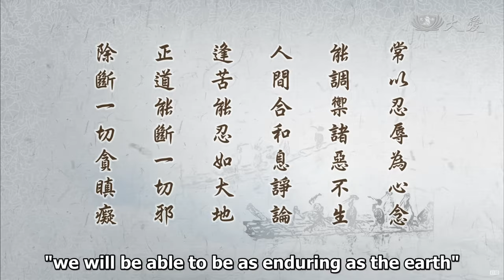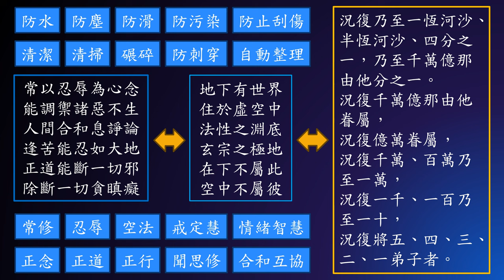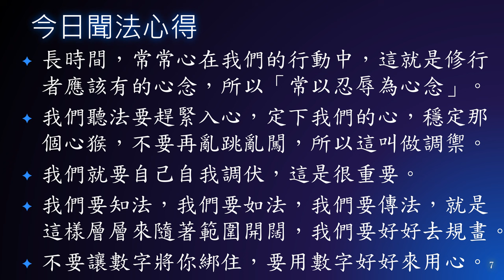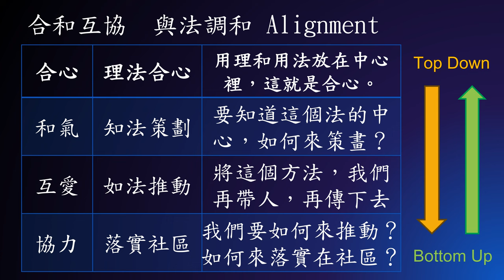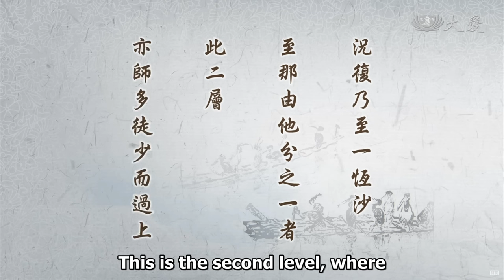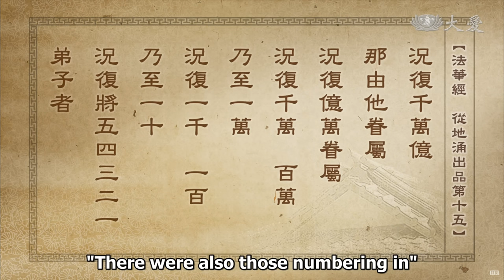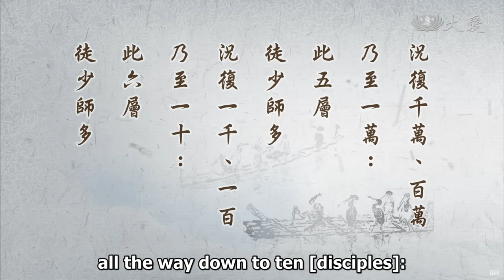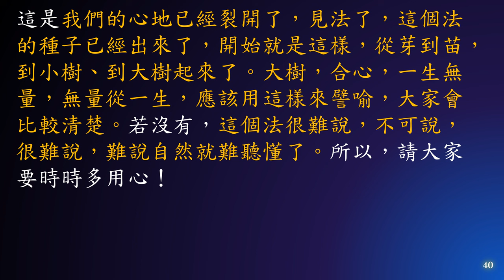惟智薰法香心得20240120靜思法髓妙蓮華1464集